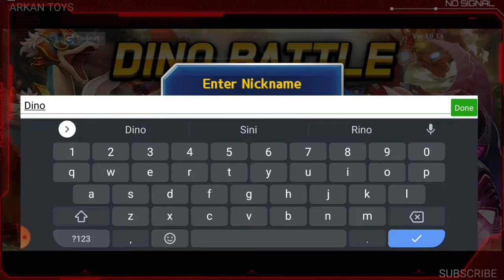Tyrannosaurus Vs Triceratops | Dino Battle Tyrannosaurus Episode 1 | Who is Win ?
DINO BATTLE
EPISODE 1
TYRANNOSAURUS VS TRICERATOPS
LVL 1 VS LVL 5 WHO IS WIN ?

thanks